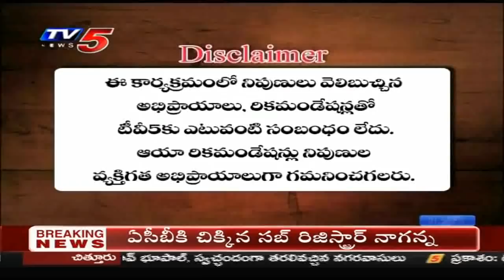31st Oct 2019 TV5 News Smart Investor